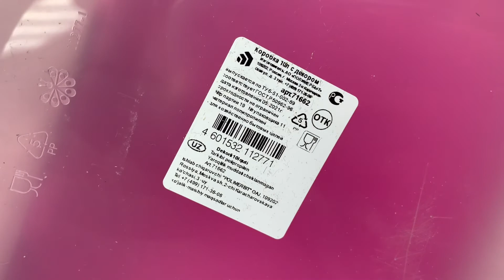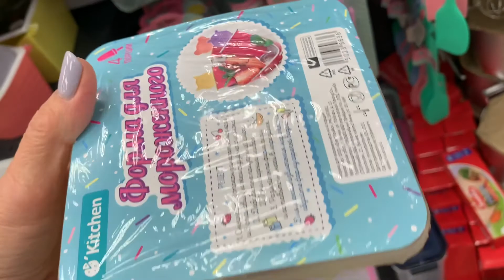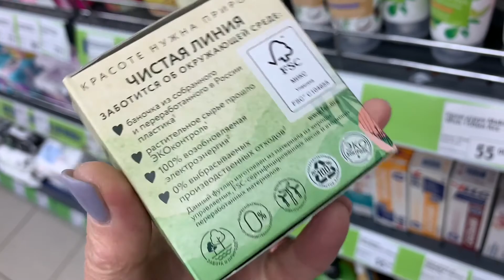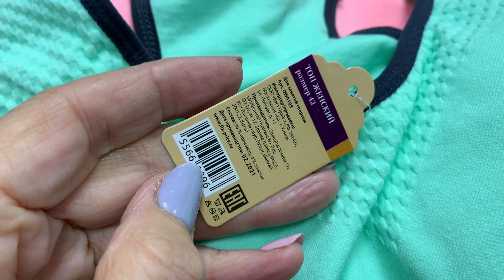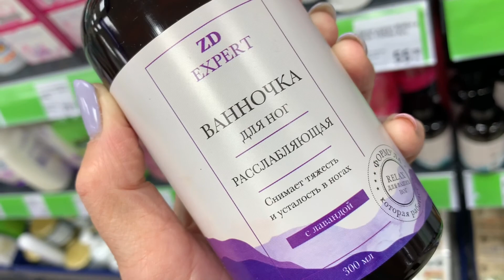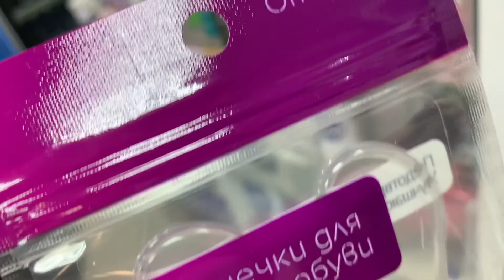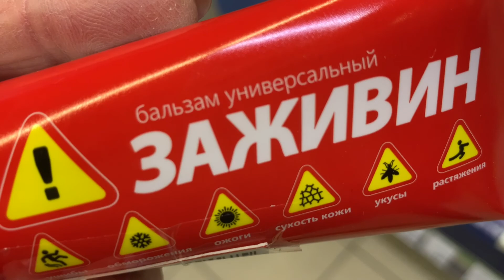Фикс Прайс Лето💐Мега крутые новинки💥🔥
Фикс Прайс поступили обалденные новинки🔥раскупают быстро надо поспешить. Отличные спортивные топы красивая посуда и многое др. Санкт-Петербург 27